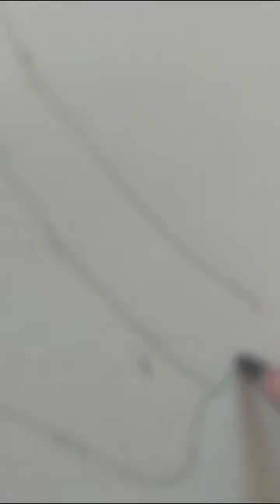Jay Hanuman ji drawing